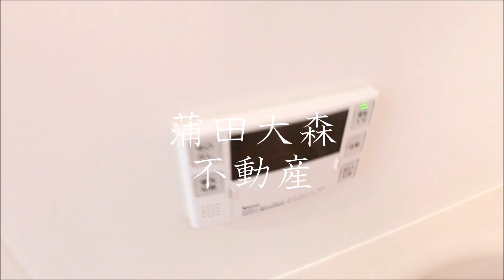モダンラフォンテ南六郷＠雑色駅近40.64㎡1DK角 Wi-Fiインターネット無料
1人暮らし~ファミリータイプまで